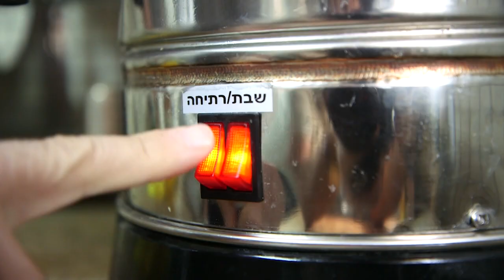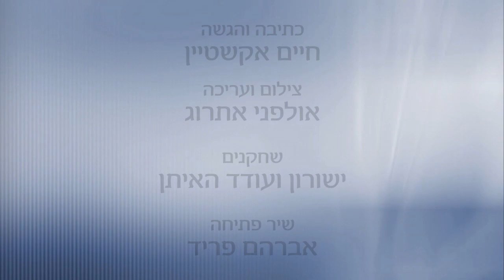עד שהרצפה תתייבש - לפרשת במדבר התשע"ט